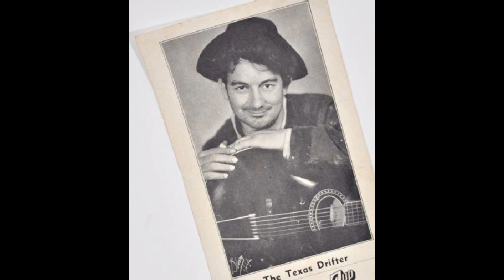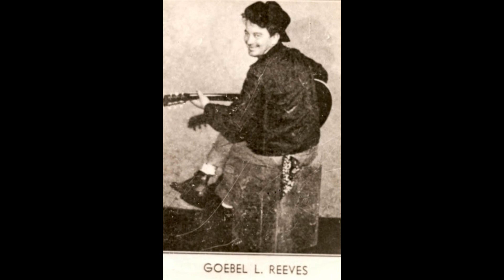Station H.O.B.O - Goebel Reeves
Goebel Reeves (The Texas Drifter) - 1931